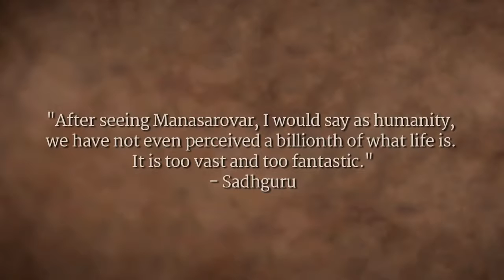​Spiritual Process: A Great Adventure | Sadhguru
Sadhguru looks at how enlightenment is in a way we cannot think. You cannot think it out, you can only walk into it. The spiritual process is adventure, it is about walking in completely new terrain.

sadhguru
sadhguru 2019,
sadhguru speech
sadhguru latest
sadhguru 2020
sadhguru meditation
sadhguru speeches
sadhguru motivation
sadhguru shiva,
sadhguru advice
sadguru
sadhguru bangla
sadhguru live
satguru
isha foundation
yoga